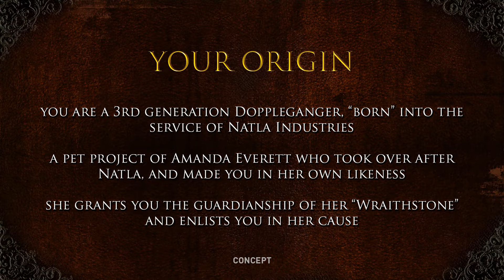Lara Croft GOL Development: Raiders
Uploading TR25 Development videos that I've edited that are missing from the official channel.